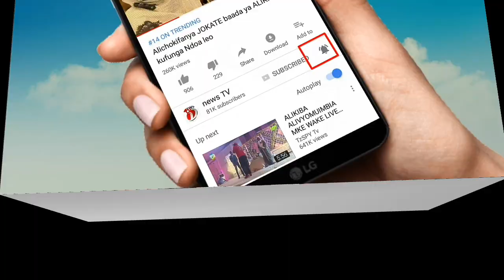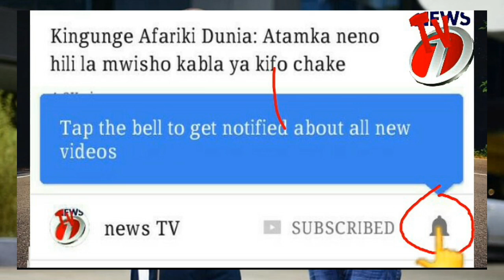Tumepata Taarifa Mbaya kuhusu FAMILIA ya DIAMOND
Mameneja wake watiwa mbaroni kwa udhalilishaji